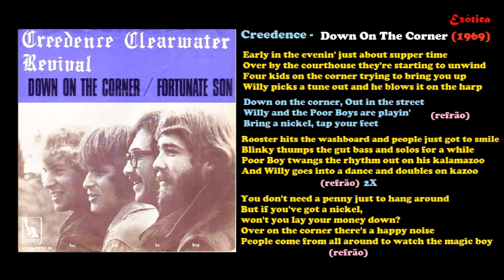Playback - Creedence C. Revival - Down On The Corner (1969) Karaokê